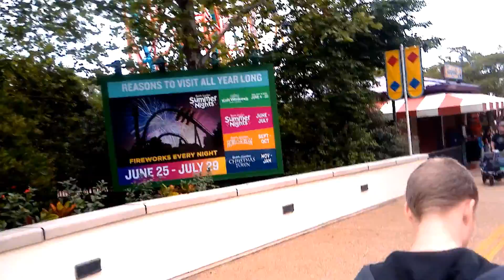Busch Gardens Williamsburg Adventure No 2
You've been waiting for it.  Here we go!!!